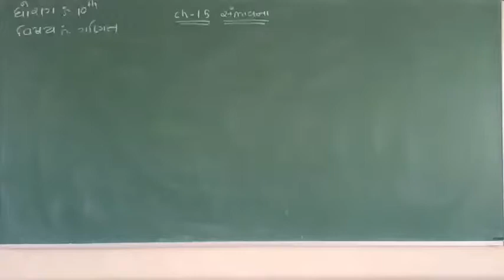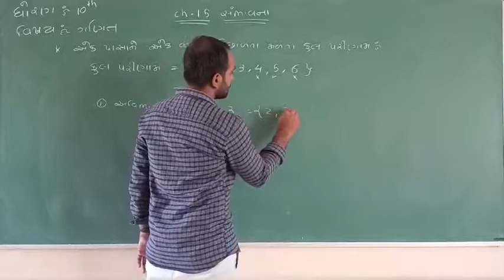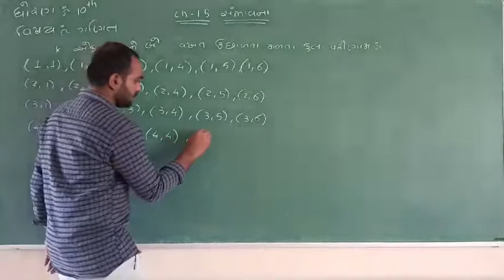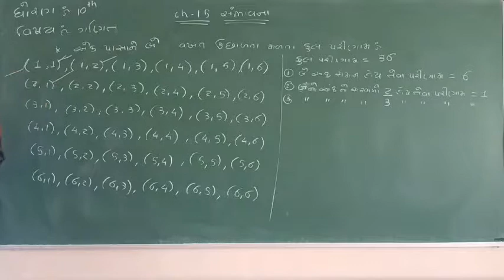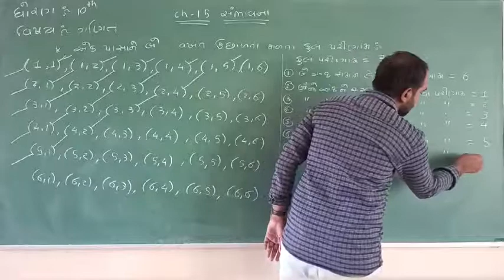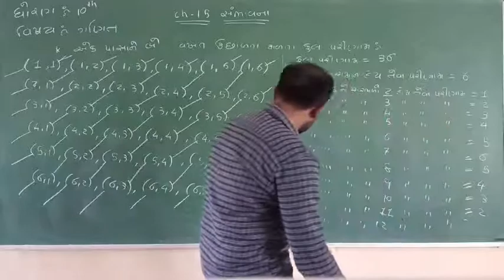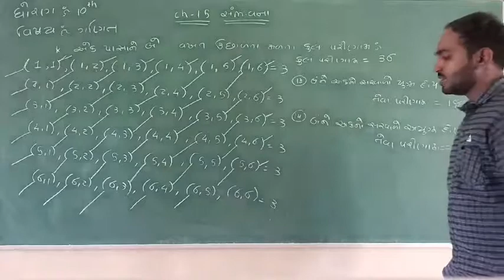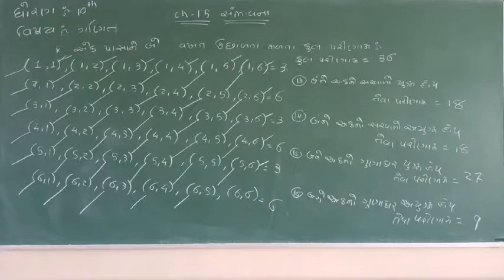|| Nikunj sir || Maths || std-10 || ch-15 સંભાવના || part -2 ||